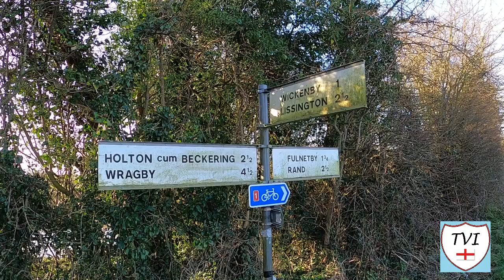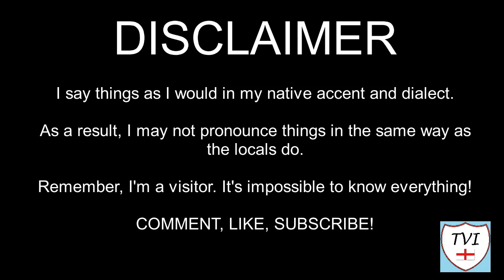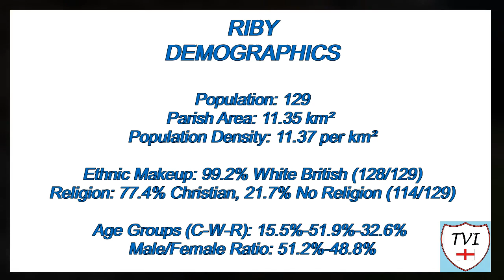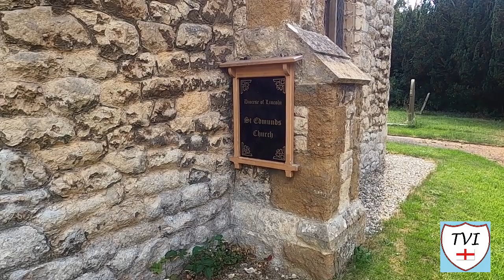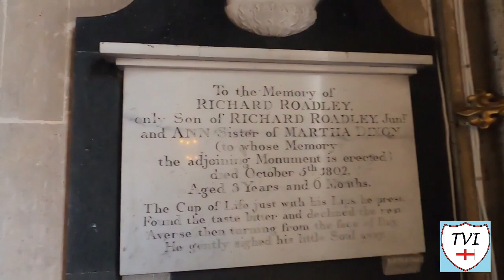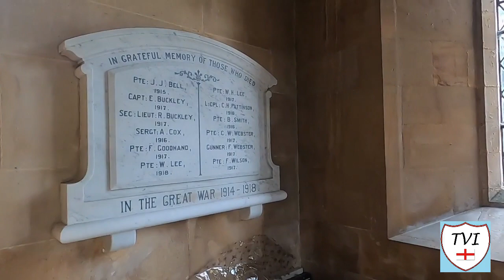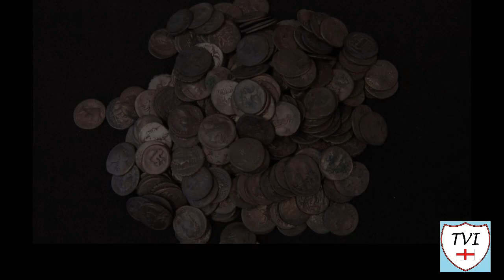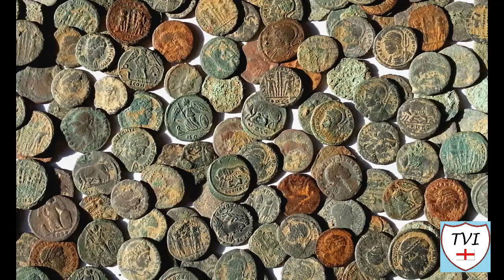RIBY: West Lindsey Parish #67 of 128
WEST LINDSEY PARISH #67: RIBY

Today we’re in Riby a village and civil parish located at the very Northeastern tip of West Lindsey. We’re on the border with North Lincolnshire here

We are approximately 4 miles Southwest of Grimsby – a town we are getting ever closer to. Make no mistake about it, Riby was a hard one to cover

There’s relatively little out there about the place when you compare it to other nearby places like Keelby, Caistor, Swallow and even Cabourne which is smaller

However, I did manage to find enough to make an interesting little video. Riby was the seat of the Tomline family who had links to the Bishop of Lincoln

They lived in a huge country house which was located in the village. The house has now gone but the associated parkland and some of the estate’s buildings are still very much here

Riby is also the birthplace of the fashion model and photographer Jill Kennington, best known for her appearance in Michelangelo Antonioni's 1966 film Blow-Up

And it’s also known to Grimsby locals as a notorious accident blackspot at one point in particular along the A18. We’ll be driving to that point in a short while. Wish me luck!

Before that though, we’ll have a walk around this tiny village!